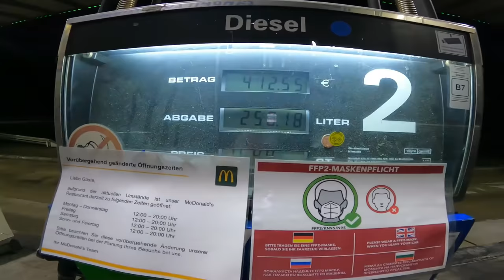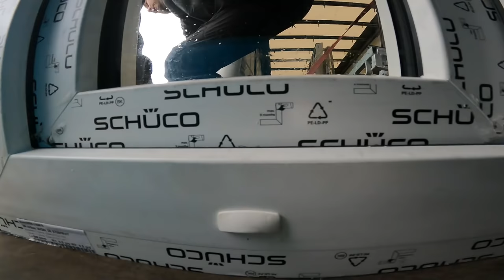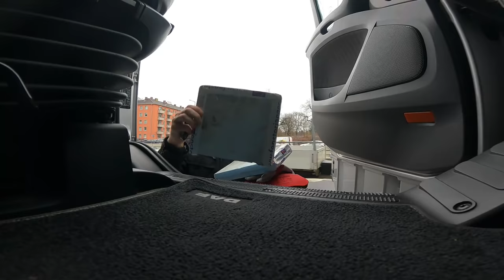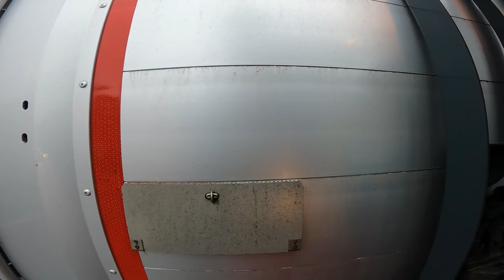16.March 2021 truck driving Munich,Dachau,Stuttgart,Ludwigsburg...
In this video, you can see today's drive in  Munich, Dachau, Stuttgart, Ludwigsburg...

📹 DJI ACTION 3
📹 Sony Alpha 7 IV
🏆 MY PHONE

Greetings from TDW